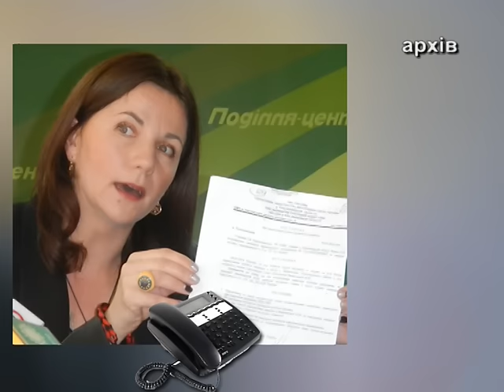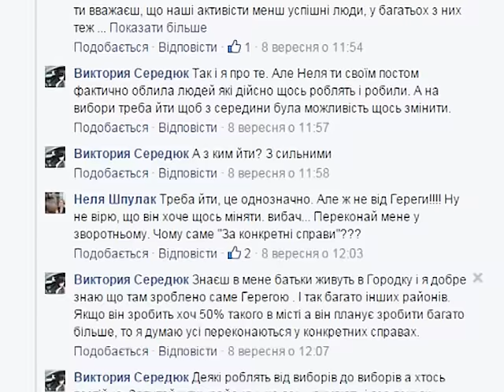Зрада ідеалів Майдану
Вчорашні майданівці - під прапорами екс-регіоналів